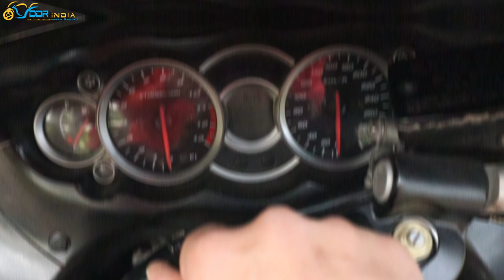HAYABUSA's Secondary name II Cinematic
Kya hal hai bhai this is IMRAN RASOOL superbike rider

Goggle
Camera :-Cannon
video recording
mic
HELMET MIC
Riding Jacket
riding gloves
helmet :- Axor sport series neon Limited
video edited by

Boosawala
busawala
bhusawala
bosawala
ddrindia
hayabusawala